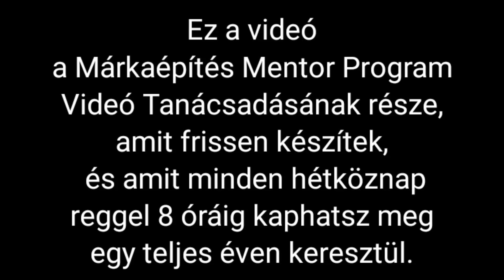A győztes gondolkodás titka | S10E51